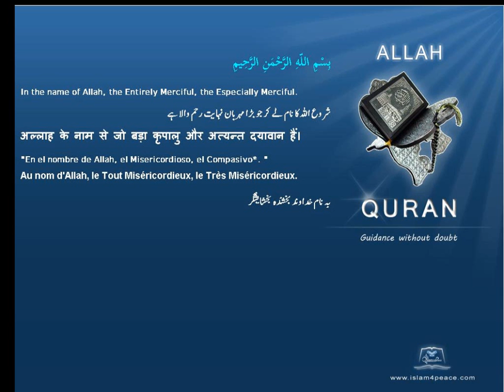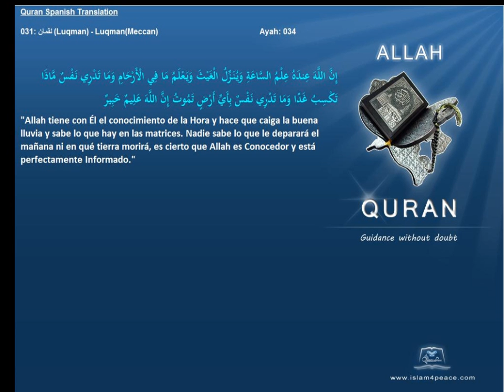Quran Spanish Only 031 لقمان Luqman LuqmanMeccanIslam4peace com